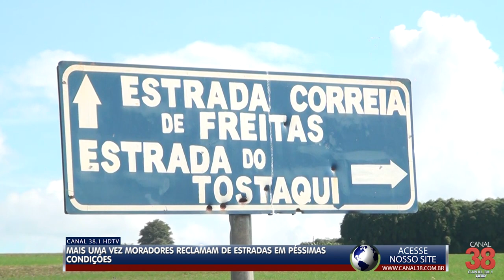MAIS UMA VEZ MORADORES RECLAMAM DE ESTRADA EM PÉSSIMAS CONDIÇÕES